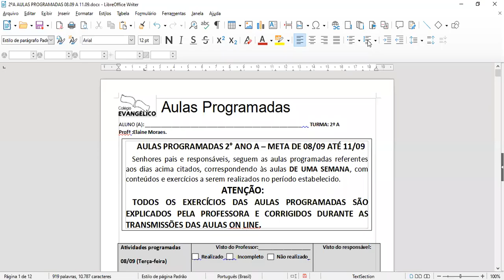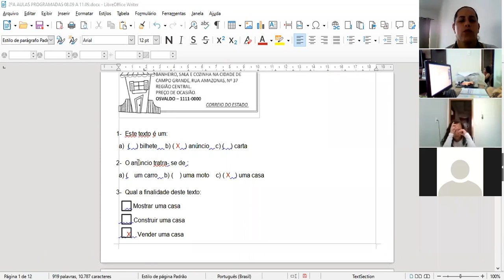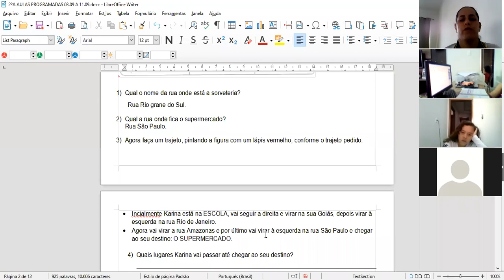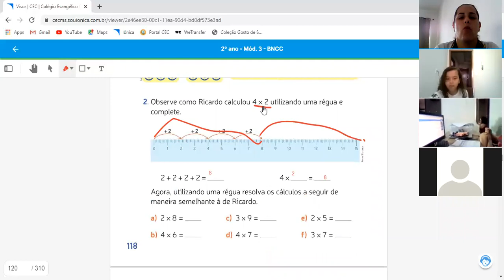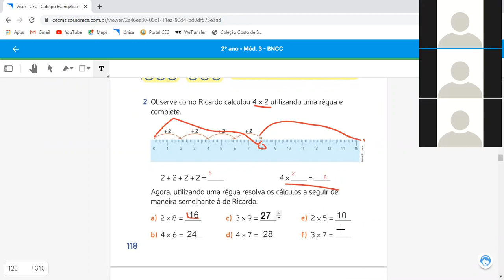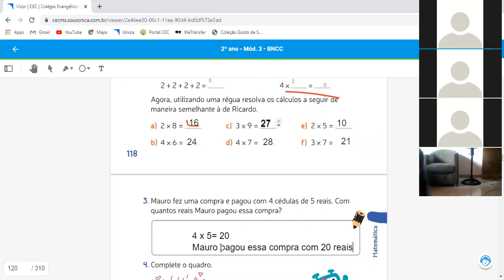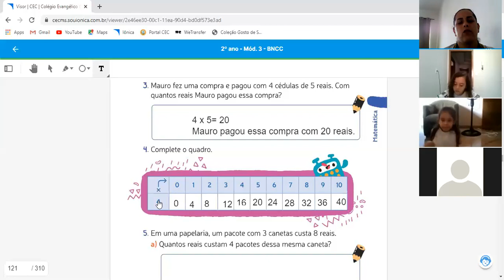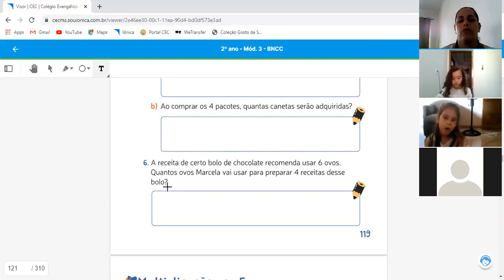2ºA 15 09 Matemática